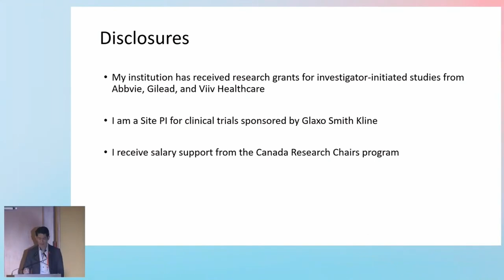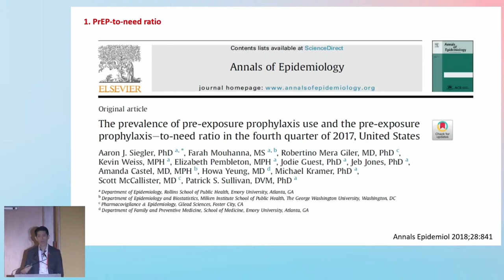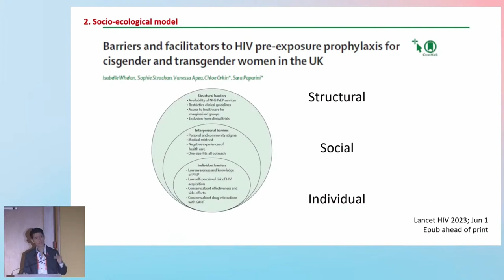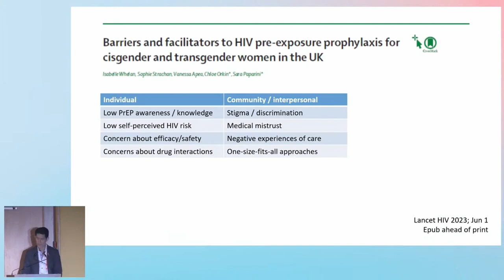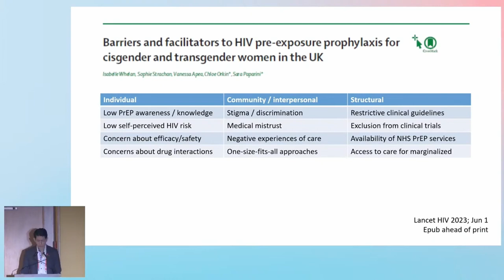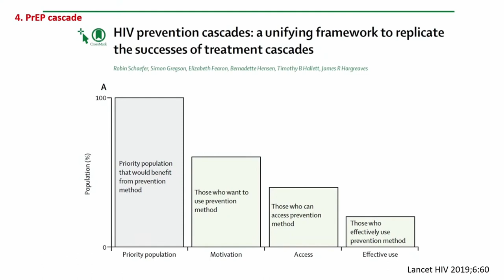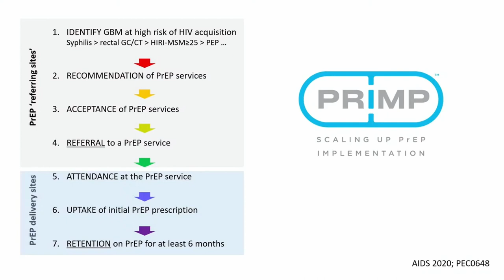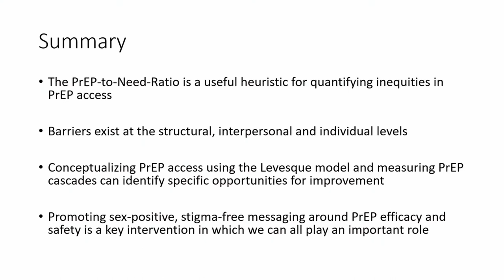Darrell H. S. Tan | European Meeting on HIV & Hepatitis 2023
Lecture Title: HIV Prevention: Barriers and Facilitators of PrEP Access

Session 2: HIV Prevention

Speaker Name:
Darrell H. S. Tan, MD, FRCPC, PhD
St. Michael's Hospital, Canada

European Meeting on HIV & Hepatitis 2023

About the meeting:
Founded more than twenty years ago as the European HIV Resistance Workshop, the European Meeting on HIV & Hepatitis - Treatment Strategies & Antiviral Drug Resistance has evolved to embrace all aspects of the clinical care of people living with HIV in Europe. This workshop places emphasis in particular on optimal treatment strategies, clinical virology, molecular epidemiology, and public health aspects of HIV, HBV, HCV, as well as emerging viruses throughout Europe.